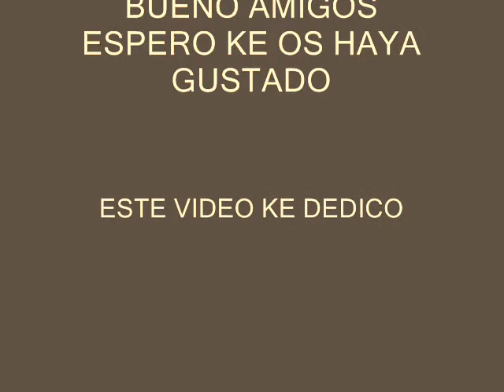para mis amigos mamen y roberdisco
hoy kise hacerles un detallito a roberdisco y mamen por ser tan buenos amigos mios y dedicarme ellos primeramente a mi unas fotos preciosas mi amiga y una cancion superlinda mi amigo en su radio gramola ke tanto me gusta, comparto con todos vosotros amigos